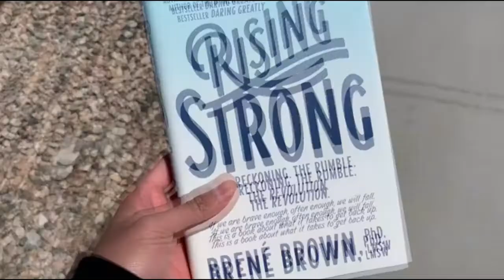Un día en cuarentena vlog 9//Gabriel González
Gracias, gracias espero que les guste un monton, me encantaria que me dejaran sugerencias de videos qué les gustaría que hiciera, que me contaran que les parecio este video, que vuelvan a ver todos los anteriores y que le den manita arriba a todos!